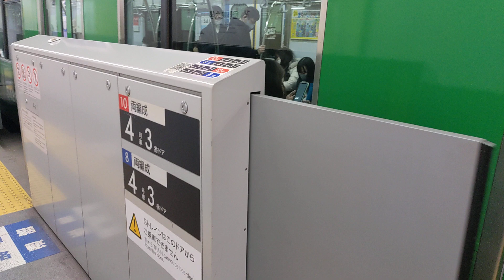東横線５０５０系旧５０００系５１２２編成青🐸リバイバルカラーが渋谷駅を発車しました❗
東横線５０５０系の５１２２編成は２０１７年９月に東横線開業９０周年を記念して青🐸リバイバルカラーとなり元々は田園都市線用でしたが６扉車３両化の為に田園都市線から東横線に転属した編成です❗
大図書館島羊使いで東横線５０５０系は白崎つぐみちゃんに似ていますので決定しました❗